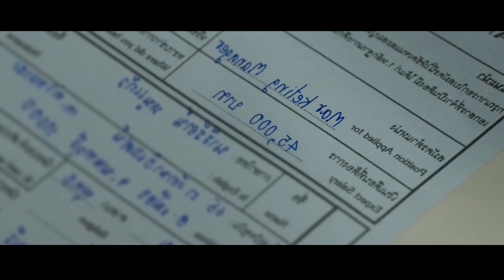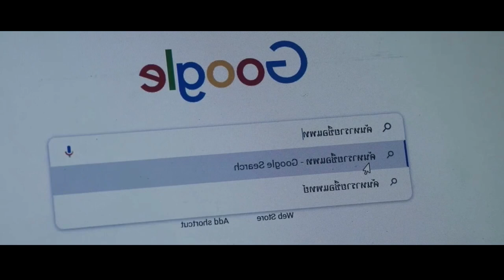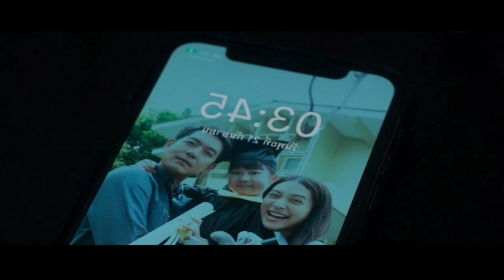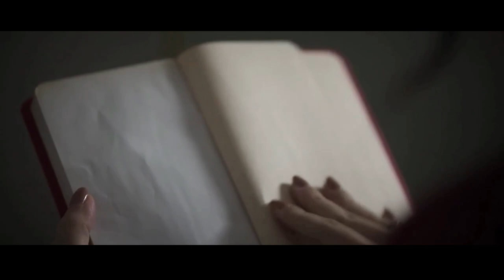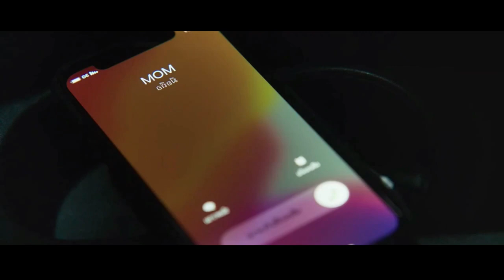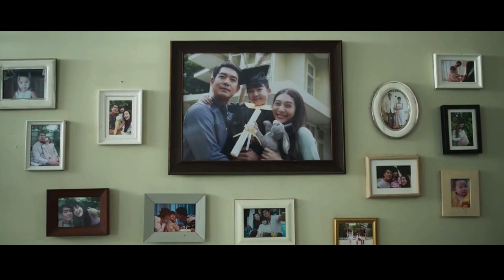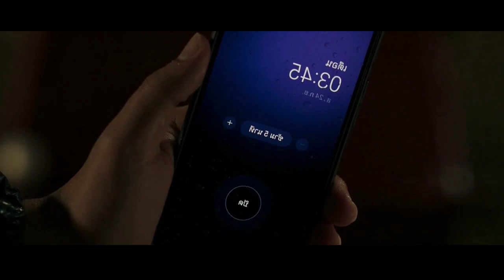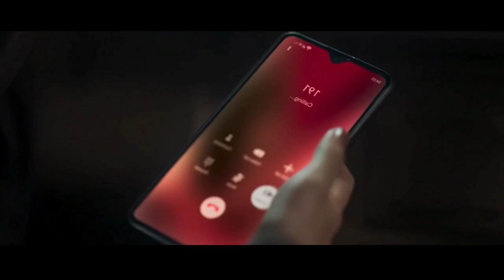திகிலூட்டும் உண்மைச் சம்பவங்களைத் தழுவி எடுக்கப்பட்ட படம் | Hollywood movie IN tamil voice over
திகிலூட்டும் உண்மைச் சம்பவங்களைத் தழுவி எடுக்கப்பட்ட படம்

We explained story in tamil , and Tamil story explanation of hollywood movies , Story explained in tamil like Mr. tamizhan 2.0 , Film Roll , mr. hollywood ,hollywood story Review & Explantion in Tamil, Tamil Voice Over, Mr Vignesh, Dubz Tamizh, Mr Hollywood Tamizhan, Tamil Hollywood Times, film roll,   in TAMIL VOICE OVER - SERIES

TVO
Mr Tamilan
2023 new tamil movie
Tamil movies

Korean investigation
Korean series
Tamil dubbed
Tamil dubz